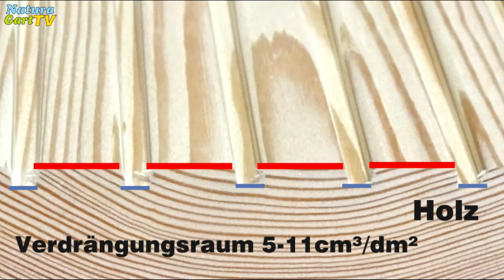Brücken und Stege - Für mehr Nähe zur Natur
Teichbrücken und Teichsstege - Für mehr Nähe zur Natur

Eine Teichbrücke oder ein Teichsteg bringen Nähe zum Wasser und seinen Bewohnern: Fische, Molche, Frösche, aber auch Seerosen. Wichtig dabei: dass die Konstruktion haltbar und wartungsfreundlich ist. Seit über 20 Jahren liefert NaturaGart stabile, unverrottbare Teichbrücken und Teichstege: Tragkonstruktionen aus rostfreiem Aluminium-Profilen sowie Eindeckungen aus verschiedenen, extrem haltbaren Materialien, z.B. PE und Aluminium.

Die Tragkonstruktionen aus Aluminium für Brücken oder Stege am Gartenteich haben den Vorteil, filigran und trotzdem stabil zu sein. Das geht zum Beispiel bei Holzbrücken und Holzstegen am Teich nicht, denn bei größeren Spannweiten wären die viel zu dick. Ein weiteres Problem mit Holzbrücken und Stegen aus Holz ist, dass sie einen hohen Wartungsaufwand haben, weil das Holz, also sowohl die Träger als auch die Eindeckung, mit der Zeit dazu tendieren zu verrotten.

NaturaGart hat sich aus diesem Grund für Aluminium-Material für den Unterbau entschieden. Das Material verrottet nicht, lässt sich mit montagefreundlichen Schraubkanälen pressen und auf speziellen Maschinen biegen. Die Bautechnik ist ideal für Selbstbau und Brücken bis 8 m Länge. Als Eindeckung für die Brücke am Teich und auch für den Teichsteg bietet NaturaGart neben Holz, Bretter aus Aluminium und aus Kunststoff.

Video-Inhalt
00:00 - unbefestigte und befestigte Ufer nur bedingt tauglich
00:29 - besser sind Stege und Brücken
00:44 - Holz ist immer problematisch
01:00 - Aluminiumprofile sind die Lösung
01:15 - Holz ist Wartungsintensiv - Kunststoff oder Alu ist besser
01:30 - Verdrängungsraum für Rutschfestigkeit
02:34 - Kunststoff und Aluminium verrotten nicht
02:52 - NaturaGart hat viel Erfahrung mit Brücken und Stegen